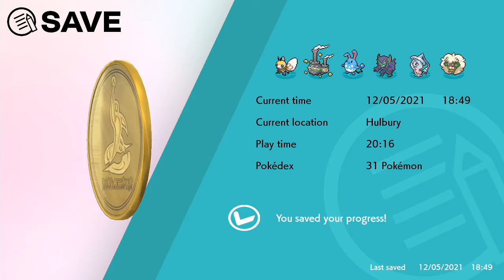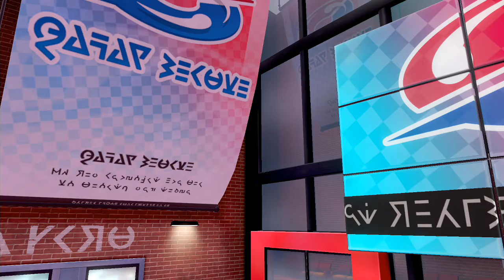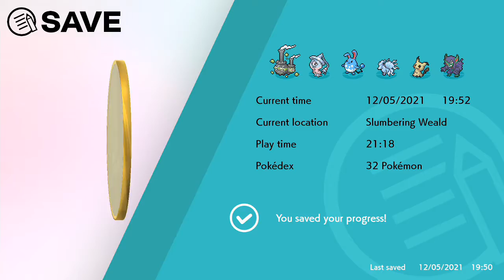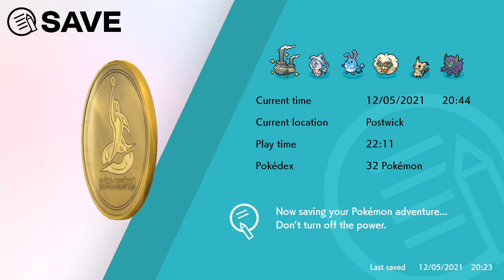Pokemon Shield Only Fairy Type -11- FINALE